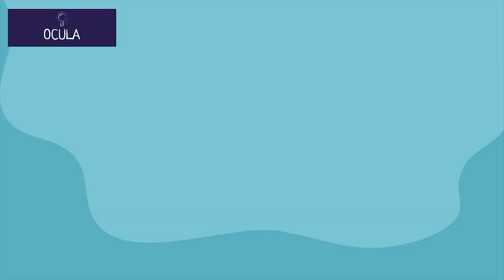Gabrielle Union Says She and Dwyane Wade Split Their Bills 50/50